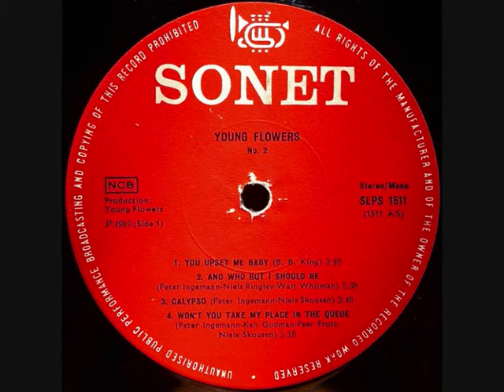YOUNG FLOWERS - You Upset Me Baby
ALBUM No. 2 (1969)
Danish psychedelic, progressive rock band formed in Copenhagen in the summer of 1967 by Jens Dahl (ex-[Invalid Artist]) (lead guitar), Peter Ingemann (ex-Seven Sounds) (bass, vocals) and Ken Gudman (ex-[Invalid Artist]) (drums)

The band debuted the same year on Sonet with the single “Like Birds b/w City Of Friends”. After the release of the single, Jens Dahl left the band and was replaced by Peer Frost (ex-Les Rivals) on lead guitar. With this constellation, the band achieved great popularity in Denmark, especially via the television series “Blomsterpistolen”, where the band drew attention by using Danish lyrics in their progressive rock.

The band was originally inspired by bands like The Jimi Hendrix Experience and Cream , but gradually shifted to more blues-inspired and experimental material. The band used a lot of guest artists on their records as well as on stage; including Bent Hesselmann (saxophone), Lasse Lunderskov (lead guitar), Lars Bisgaard (vocals), Peter Thorup (lead guitar, vocals) and Niels Skousen (vocals).

In 1968 they wrote the music for the short film “Cæcilie” and in 1969 they appeared in and wrote the music for the film “Quiet Days in Clichy”. In the spring of 1969 the band toured Canada and the US as the first ever Danish rock band, but the loose structure of the band eventually led to it’s disbandment in the spring of 1970.